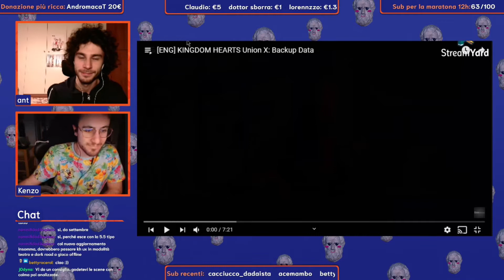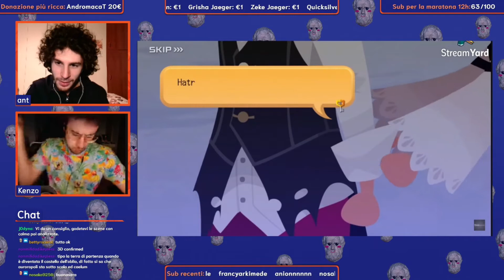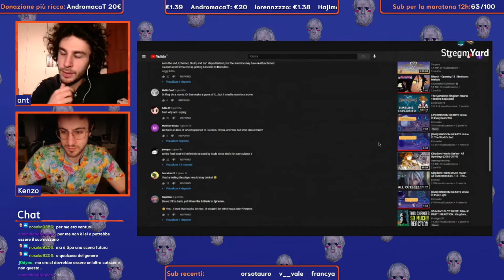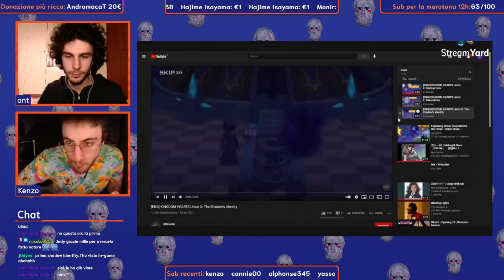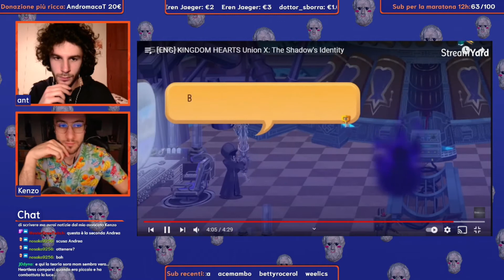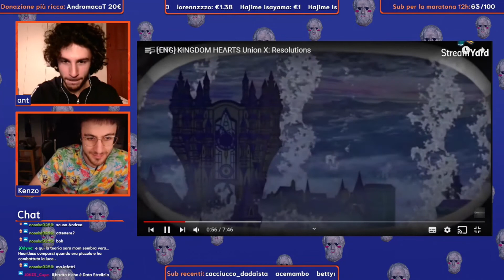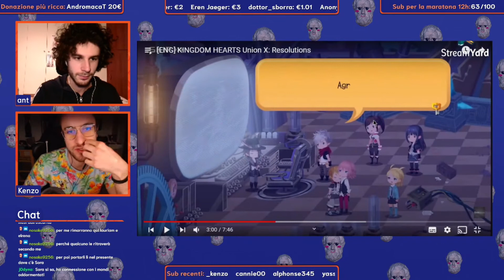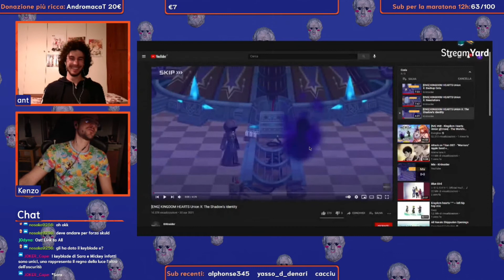Kingdom Hearts Union χ[Cross] Update Aprile 2021: Reaction w/ ant & Kenzo